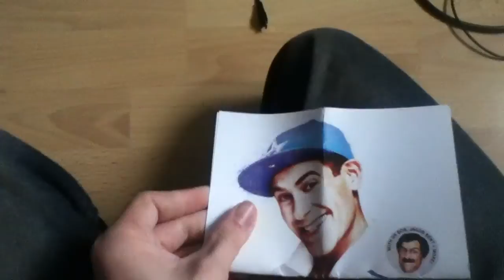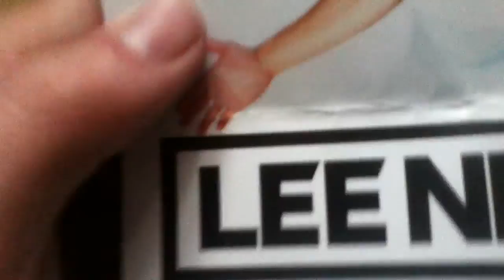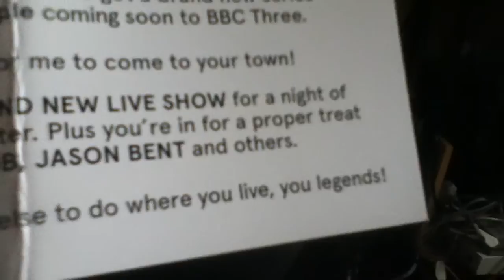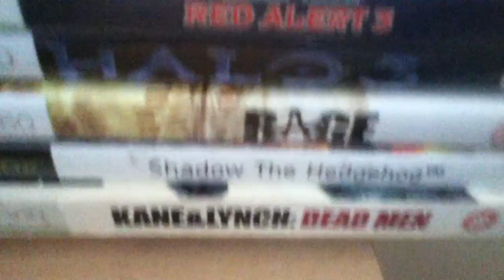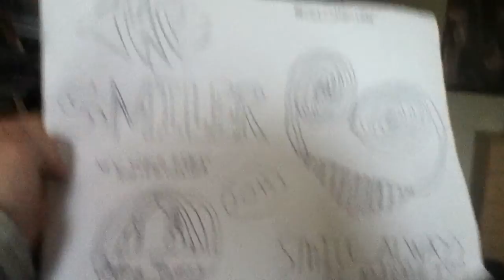Vlog - 28/5/2013 - LEE NELSON TONIGHT !!!!!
VIDEO NAME SAYS IT ALL